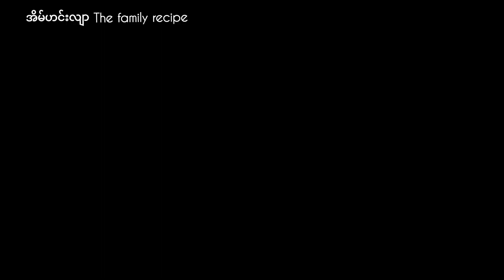မြိတ်ပုစွန်ငပိထောင်း၊ လုပ်နည်းလွယ်ပြီး အရသာက ရှယ်နော် shrimp paste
ငပိထောင်းနည်း လွယ်လွယ်လေးနဲ့ အရသာကရှယ်မှရှယ်နော်
ပါဝင်ပစ္စည်းများ
မြိတ်ငပိ
ငရုတ်သီးစိမ်း
ကြက်သွန်ဖြူ
ပုစွန်ခြောက်
ဆား